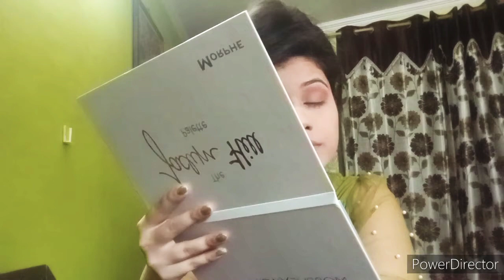*Newly Married* ||Makeup Tutorial ❤️||How to do makeup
Watch the video till end... enjoy the Makeup look..

Give 👍 liked the video